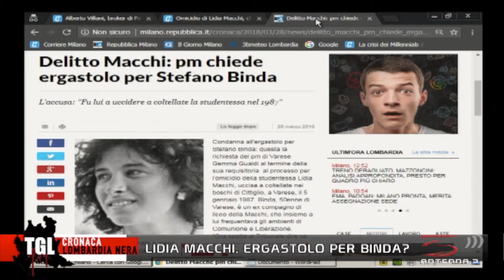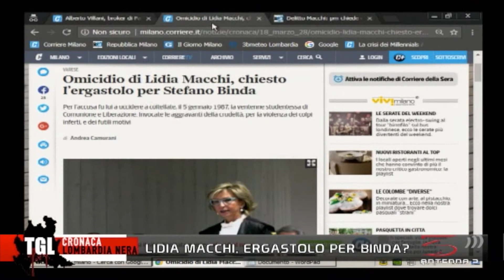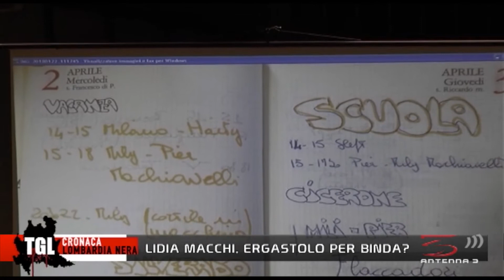Omicidio Macchi. Ergastolo per Binda?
Se vuoi espormi il tuo caso giudiziario contattami qui

In questa puntata di Cronaca su Lombardia nera l'avvocato D'Andria illustra il suo punto di vista sul caso Macchi. Sarà condannata all'ergastolo Binda?